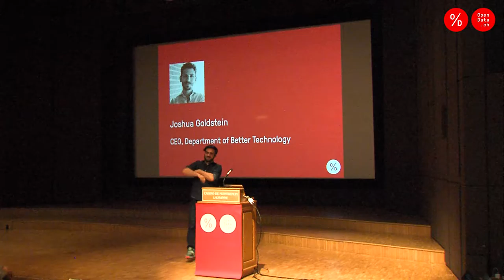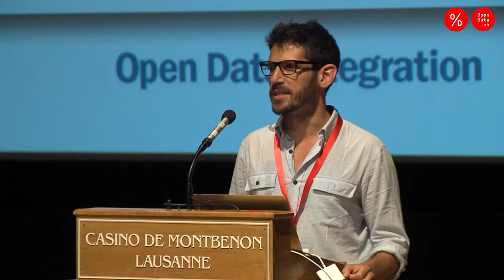Opendata.ch/2016: Joshua Goldstein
Keynote of Joshua Goldstein «What does a Department of Better Technology do?» at Opendata.ch/2016.
Opendata.ch/2016 is Switzerland’s leading conference convened around the issues of Open Data.